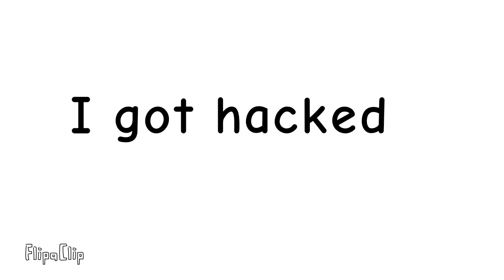Worst Moments of 2021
I miss my old account